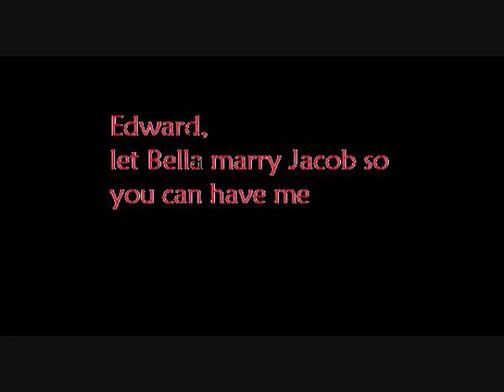Random Twilight pics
song : jacob black - mitch hansen band